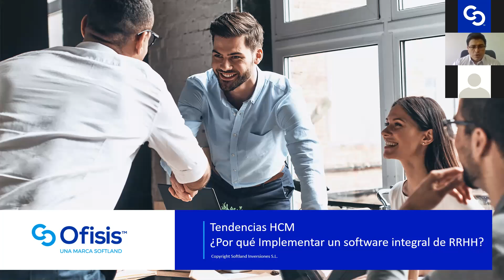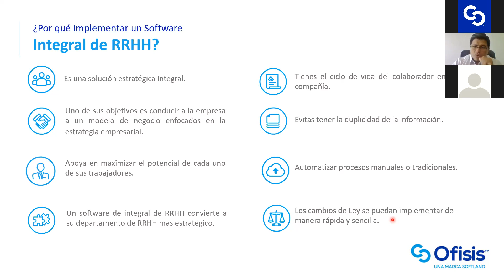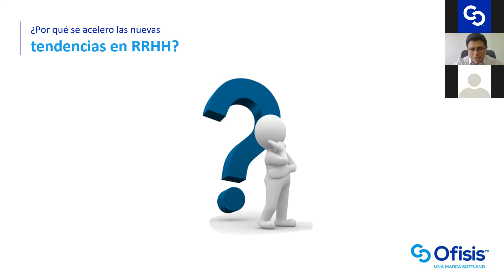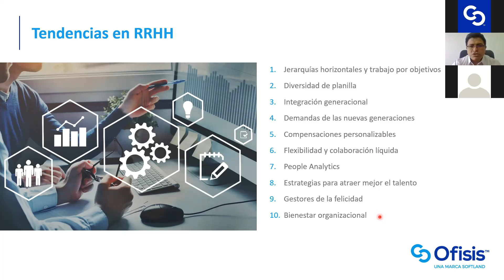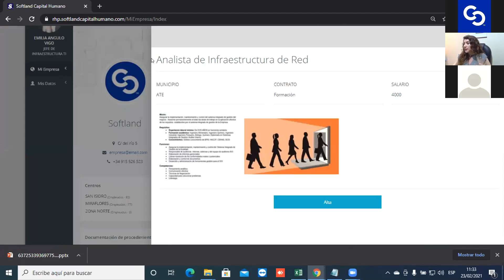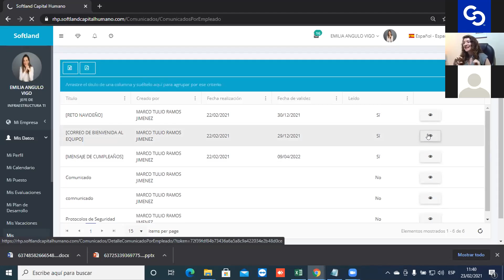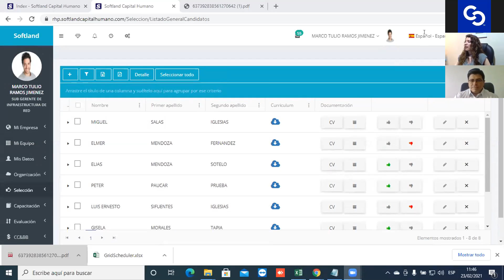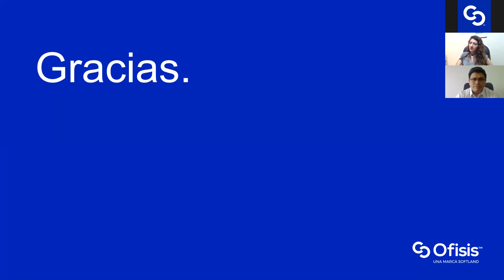¿Por qué implementar un software integral de Recursos Humanos?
¿Qué aprenderás?
• Todos los procesos de RRHH que puedes y debes automatizar.
• Cómo lograr que tu colaborador autogestione su información.
• Funcionalidades y demostración de Ofisis HCM, solución integral de RRHH.

Descubre más sobre Ofisis HCM, nuestro software integral de RRHH en la nube